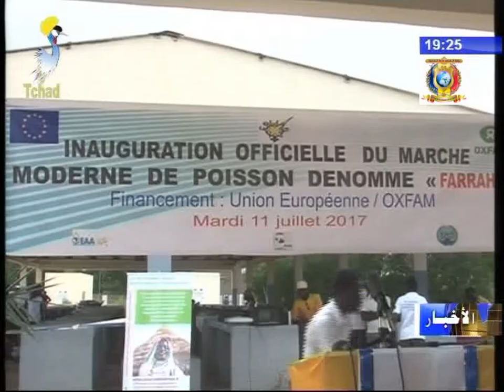إقتصاد - تدشين سوق فرحة لبيع الأسماك بحي شقواء